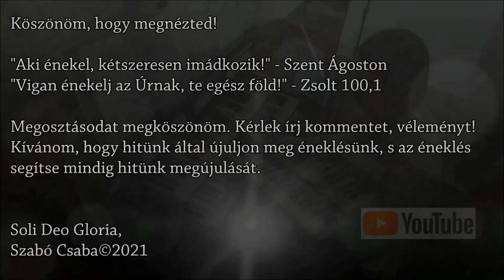277. dicséret: Gondviselő jó Atyám vagy - Orgona, ének: Szabó Csaba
"Vesd az Úrra terhedet, és ő gondot visel rád! Nem engedi sohasem, hogy ingadozzon az igaz." Zsolt 55,23